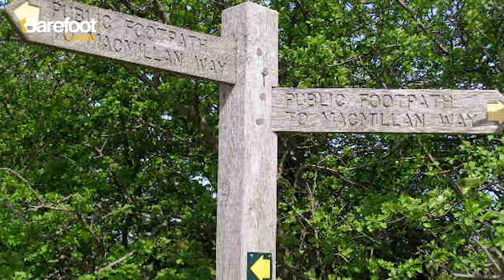Meet a barefoot record breaker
This summer Laura Briggs is going to be a pioneer and record breaker while wearing her favourite barefoot shoes, Vibram FiveFingers.

To help raise money for a cause close to her heart, Laura is attempting to become the first human being to run the Macmillan Way. A series of footpaths and trails that link Boston in Lincolnshire with Dorset.

We'll be following Laura's progress here and on Instagram - you can also find out more about Laura's challenge on our website and ... most importantly, donate

We're Barefoot Junkie, the UK home for Vibram FiveFingers, those strange toe shoes that may look odd but connect you to the ground like no other shoe. Check out the full range and much more at barefootjunkie.com